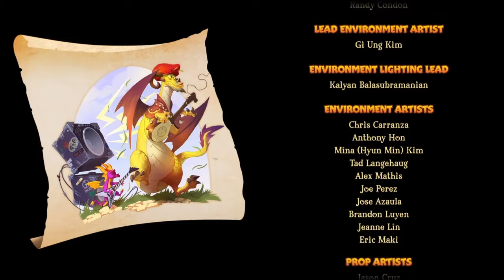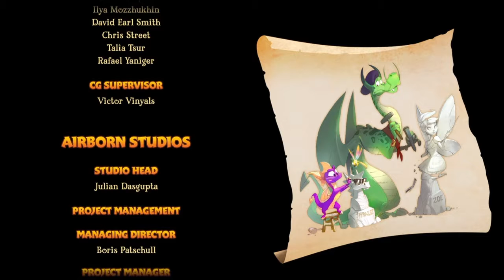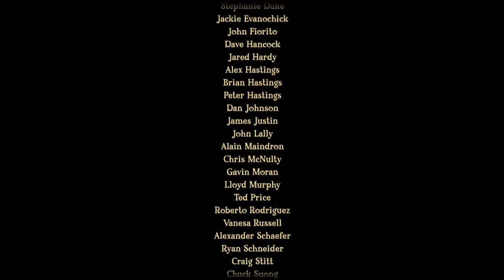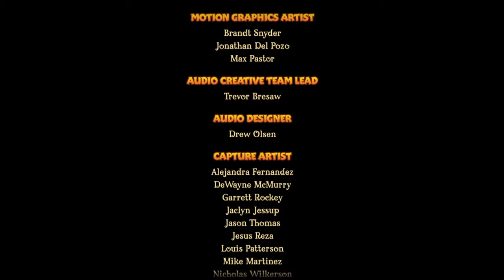LET'S PLAY SPYRO THE DRAGON SRT PART 15 (120%) SPYRO vs GNASTY GNORC (end)